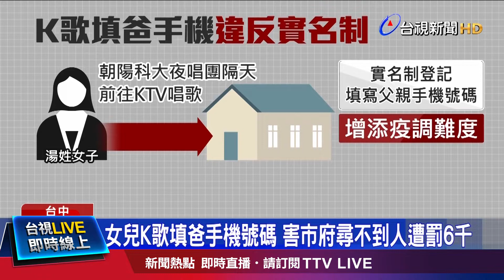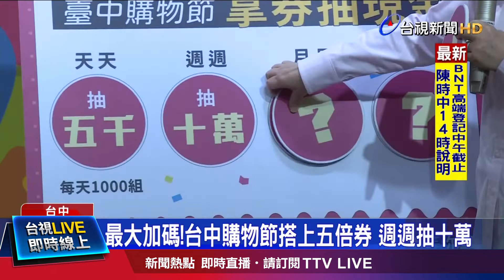公務員「4年不上班」領百萬 為打疫苗復職「挨轟自私」【重點新聞】-20210917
(00:00)公務員4年不上班!為打疫苗復職 領走105萬
(02:01)女兒K歌填爸手機號碼 害市府尋不到人遭罰6千
(03:52)觀光局加碼推「國旅券」 9/22-10/29開放登記
(05:46)最大加碼！台中購物節搭上五倍券 週週抽十萬